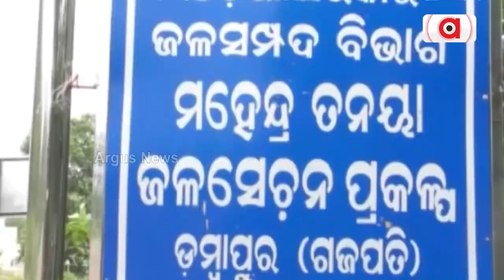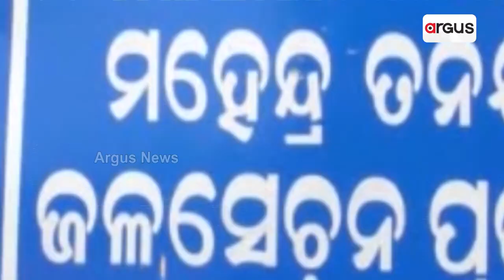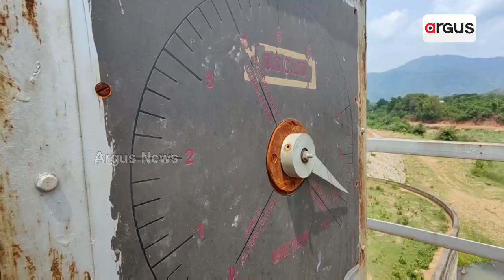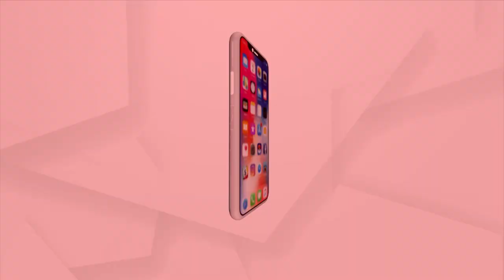Water Reservoir Project Under-Construction By Odisha Govt Since Last 15 Years In Gajapati